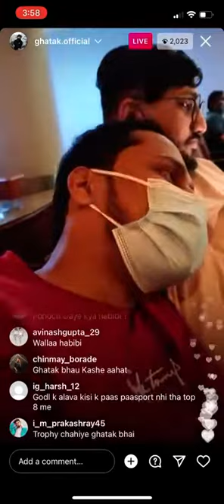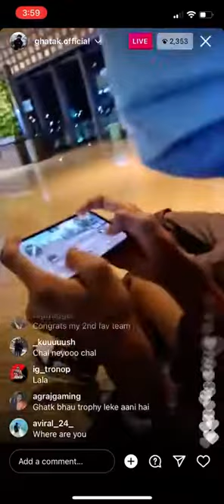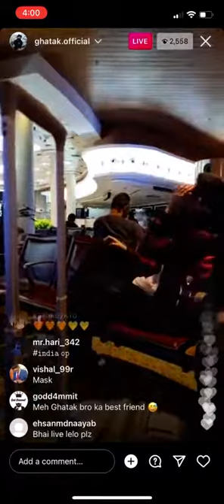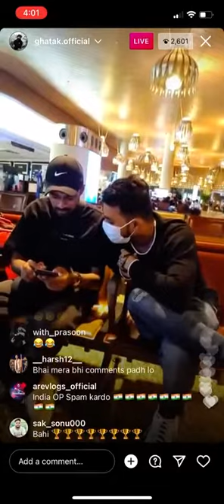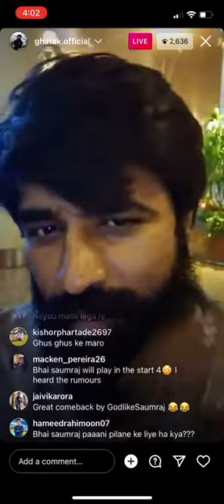🇮🇳JONATHAN,SAUMRAJ,NEYOO FULL FUN🔥😂GHATAK FULL INSTAGRAM LIVE 🔴BEFORE GOING TO DUBAI🔥 😳PMGC